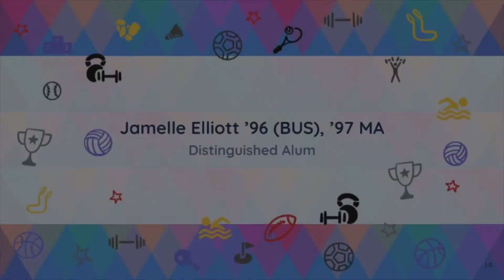Jamelle Elliott ’96 (BUS), ’97 MA, Neag School 2021 Distinguished Alumna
Jamelle Elliott ’96 (BUS), ’97 MA shares her thanks and alumni pride as the Neag School’s Distinguished Alumna for 2021. This award is the highest honor bestowed upon a Neag School graduate.

A standout student-athlete and member of UConn’s first NCAA Championship team, Elliott is in her second stint as an assistant coach for the UConn women’s basketball team entering the 2020-21 season. A two-time UConn graduate, including an advanced degree in sport management, Elliott was previously on the UConn Athletics staff from 1998 to 2009, helping guide the UConn Huskies to five national championships. Elliott went on to serve as the head women’s basketball coach at Cincinnati from 2009 to 2018. The Bearcats earned two postseason berths, and every student-athlete who exhausted their eligibility earned their degree. After Cincinnati, Elliott returned to UConn to serve as the associate athletic director for the National C Club, before being named assistant coach. The National C Club connects alumni athletes with one another, as well as with UConn’s current student-athletes, through mentorship, networking, and internship opportunities. She implemented the Positive Performance Mental Training Academy for student-athletes during her tenure and also spearheaded a student-athlete leadership development program. Elliott is known among the coaching staff and players as a great teacher, communicator, and recruiter.